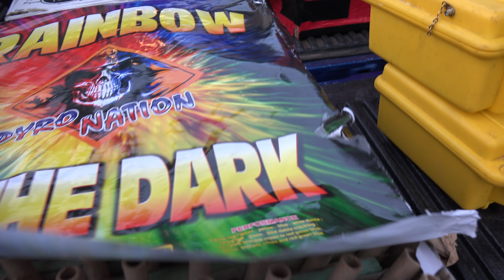188 SHOT RAINBOW IN THE DARK - PYRO NATION FIREWORKS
What is going on PYROS and PYRO NATION! We are back at after a AMAZING 4th of july here in PA!! OFCOURSE we had rain here.. Fireworks and RAIN go hand in hand in PA!!

TOday we are looking at the SPRINKLER CAKE!! 188 shots of RAPID FIRE, RAINBOW COLORS and SLAP YA IN THE FACE GOLD and BREAKS!!!